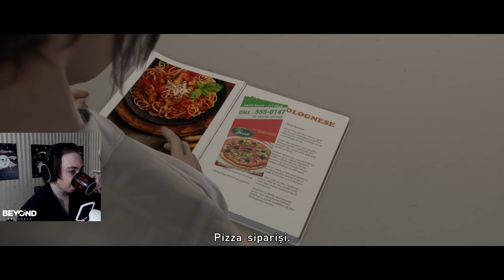FBI GİZLİ GÖREVİNDEYİZ ! | BEYOND TWO SOULS | BÖLÜM 4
Selamlar Crew, ben Serpens. Bu oyun serimiz de efsane oyunlardan biri olan Beyond Two Souls oynayacağız. Jodie Holmes'ün 8 ve 23 yaşları arasındaki 15 sene içinde, hayatı boyunca birlikte olduğu Aiden'in gerçek anlamını keşfetmesi için bir yolculuğu oynayacağız. Ölümden sonra ne olduğu hakkında kurgusal bir hikayeyi sizler ile birlikte deneyimleyeceğiz. Sizin için de umarım eğleneceğiniz ve günün yorgunluğunu bir nebze hafifletecek bir video olmuştur. İyi seyirler Crew!

Serpens'ın hesaplarına alttaki linkten ulaşabilirsiniz.